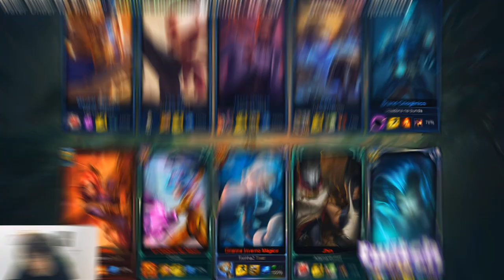NO MID EU SOU KR!